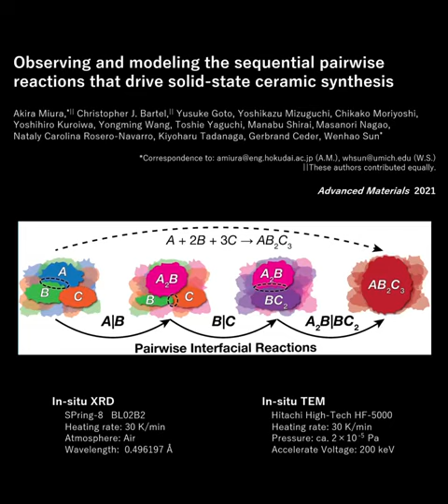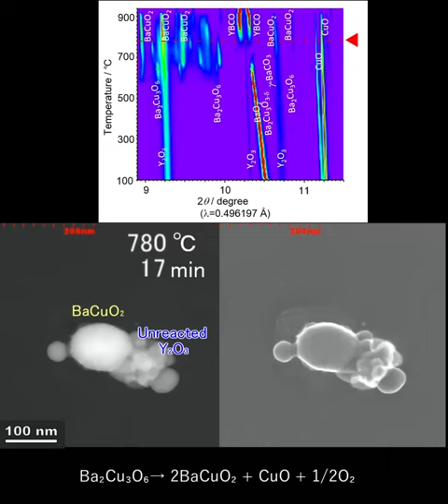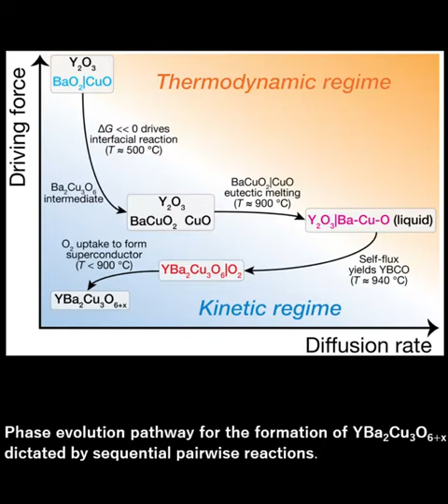Synthesis of YBa2Cu3O6+x (YBCO) from BaO2, CuO and Y2O3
Observing and Modeling the Sequential Pairwise Reactions that Drive Solid‐State Ceramic Synthesis

Akira Miura,  Christopher J. Bartel, Yosuke Goto, Yoshikazu Mizuguchi,  Chikako Moriyoshi, Yoshihiro Kuroiwa, Yongming Wang, Toshie Yaguchi, Manabu Shirai, Masanori Nagao, Nataly Carolina Rosero‐Navarro, Kiyoharu Tadanaga, Gerbrand Ceder, Wenhao Sun

Solid‐state synthesis from powder precursors is the primary processing route to advanced multicomponent ceramic materials. Designing reaction conditions and precursors for ceramic synthesis can be a laborious, trial‐and‐error process, as heterogeneous mixtures of precursors often evolve through a complicated series of reaction intermediates. Here, ab initio thermodynamics is used to model which pair of precursors has the most reactive interface, enabling the understanding and anticipation of which non‐equilibrium intermediates form in the early stages of a solid‐state reaction. In situ X‐ray diffraction and in situ electron microscopy are then used to observe how these initial intermediates influence phase evolution in the synthesis of the classic high‐temperature superconductor YBa2Cu3O6+x (YBCO). The model developed herein rationalizes how the replacement of the traditional BaCO3 precursor with BaO2 redirects phase evolution through a low‐temperature eutectic melt, facilitating the formation of YBCO in 30 min instead of 12+ h. Precursor selection plays an important role in tuning the thermodynamics of interfacial reactions and emerges as an important design parameter in planning kinetically favorable synthesis pathways to complex ceramic materials.